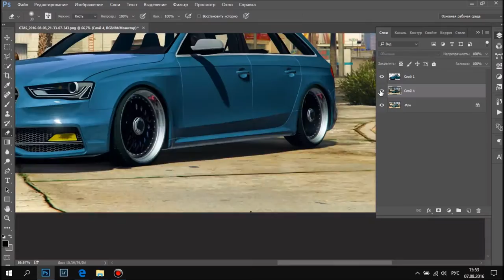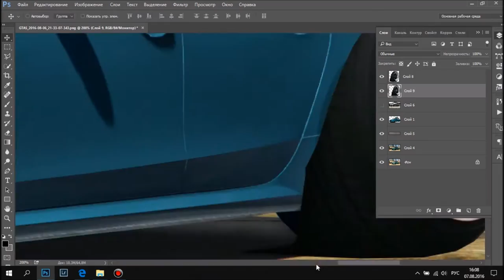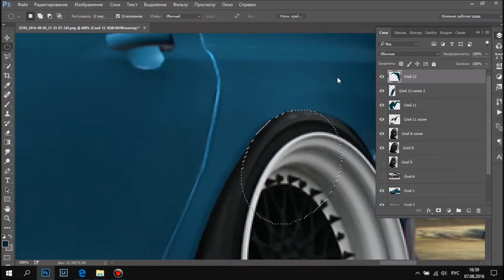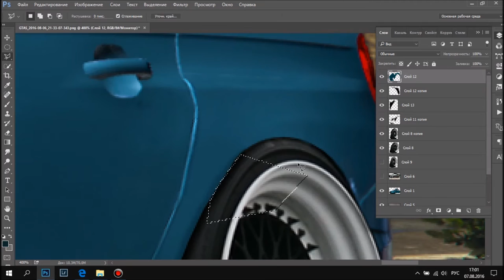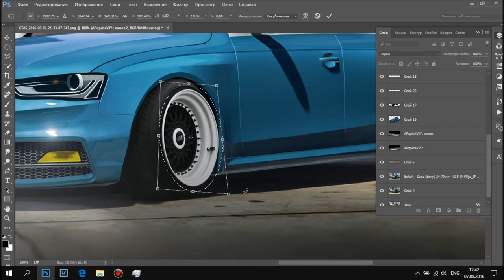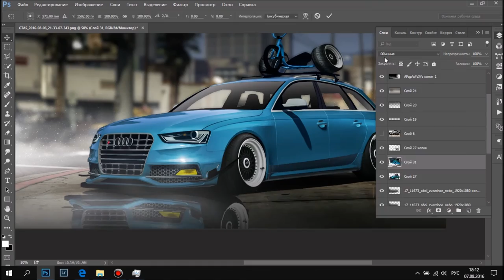Speed Art Audi S4 by Sergey Volkov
Total worktime - 1h 35m.
Only Photoshop Use.
Music: KSMHR - Jammu (BL3R Fesitval Trap Remix) & CRVNK IT MØDΣ - X R Δ M